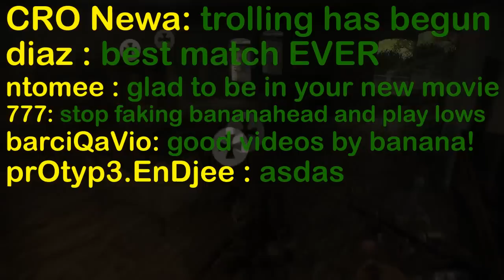BANANAhead 3: Stupid kings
english subtitles are ON!

We have done our third (crazy number) movie. After a year since we released "Back to debility" we came back in summer and played 2 months. The best recorded things had together nearly 30 minutes so I chose the best of them and this is it. It took more work than our previous videos together so I am really glad to have it done. There is a possibility of releasing the "Deleted scenes" but not rly sure about it.

Creator:
Jan "sebullba" Šorčík

Players:
Jan "sebullba" Šorčík
Tomáš "vonyt" Voneš
Tomáš "tomsteR" Jindra
Michal "Scary" Martínek
Radek "Buster" Procházka
Jan "Bury" Bureš
Aleš "Flka" Müller
Tien "Adidas" Phung Thanh

Thanks to everyone who has ever played with/against us. We have had very much fun and it will be remember. Also I wan to thank R2RIOUS for creating these awesome subtitles!